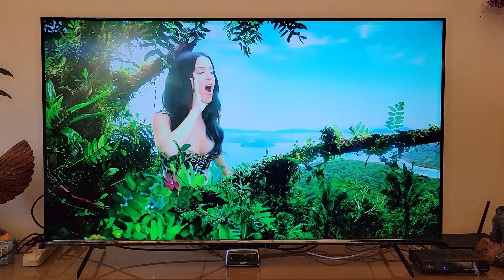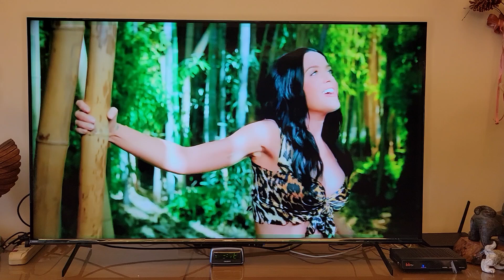SHARP AQUOS 4K GN7000 Series - Roar